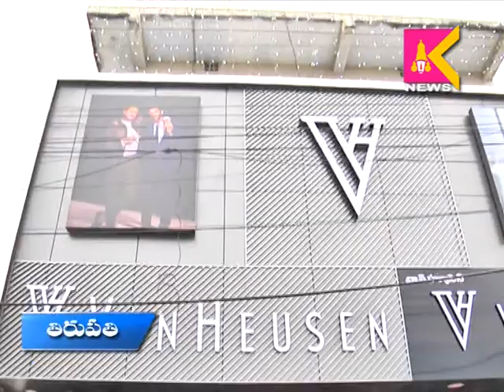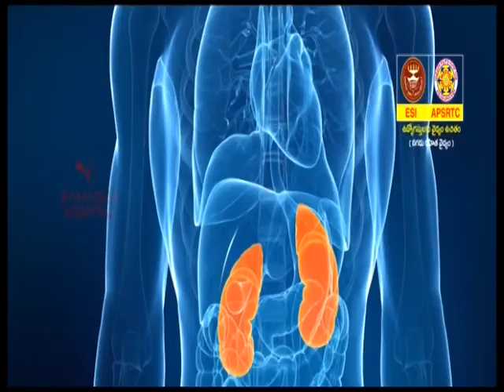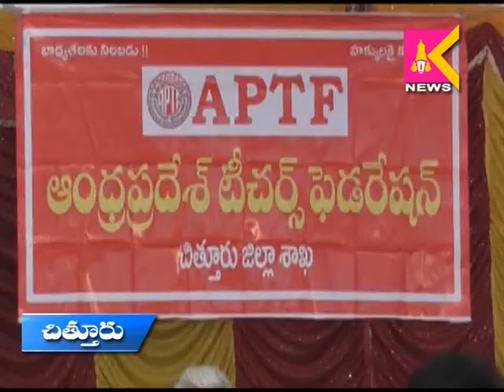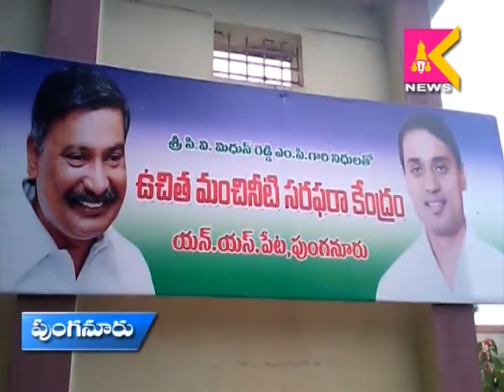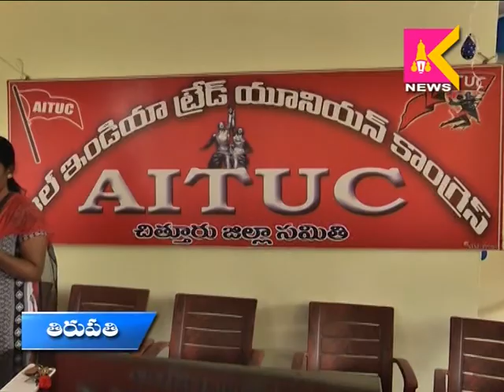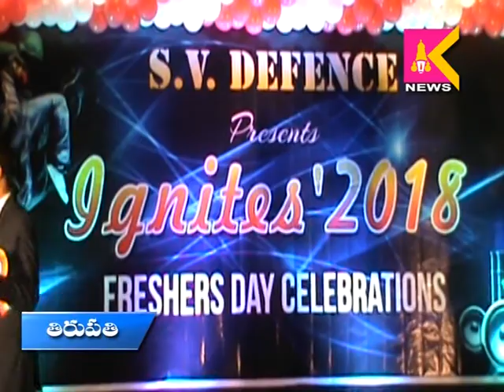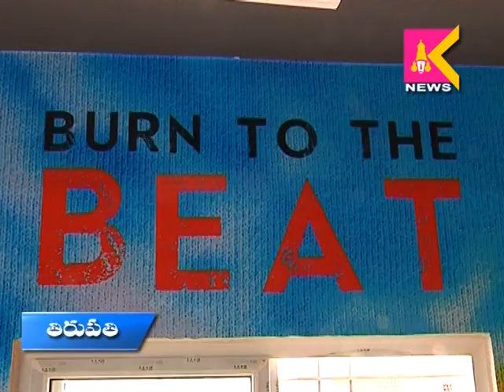01 07 18 News SITI Krishna Teja